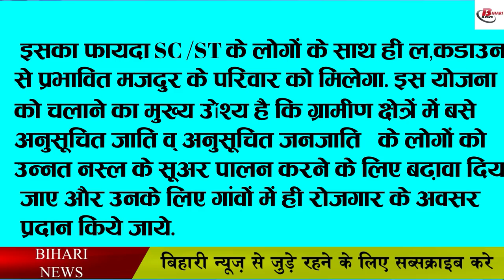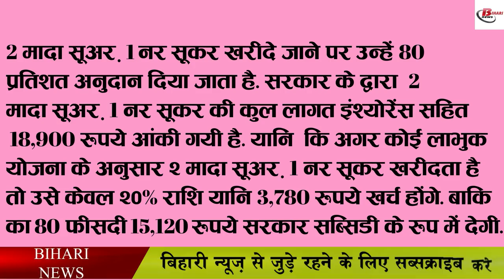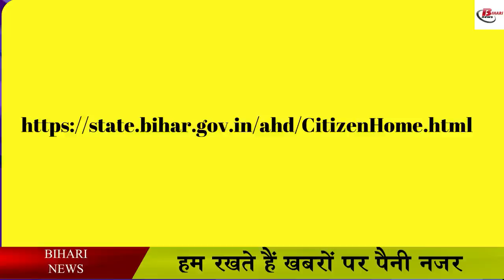सूअर पालन के लिए करे आवेदन , 80 % रूपये होंगे माफ़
Pig farming has become a prevalent occupation in rural areas nowadays. The Bihar government is also running the Sukar Development Scheme under the Department of Fisheries and Animal Husbandry. It will benefit the people of SC / ST as well as the family of laborers affected by the lockdown. The main objective of running this scheme is that the people of scheduled castes and scheduled tribes settled in rural areas should be encouraged to rear advanced breed of pigs and employment opportunities should be provided to them in the villages itself.